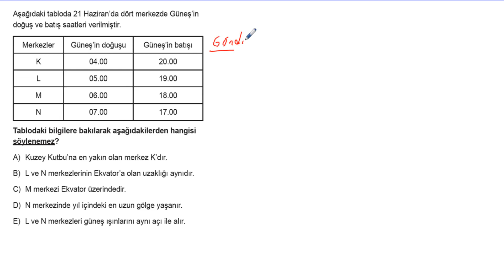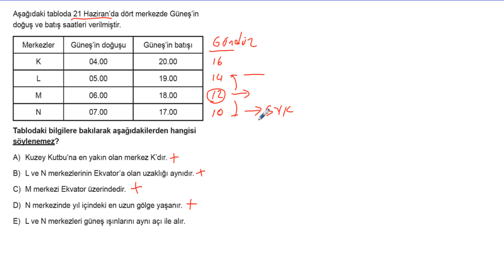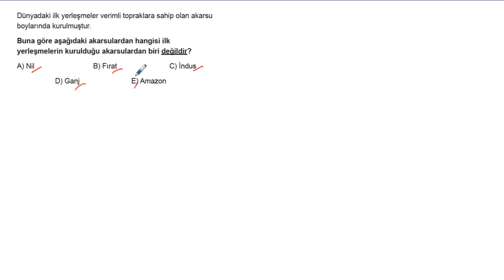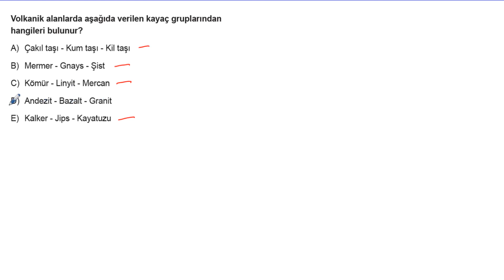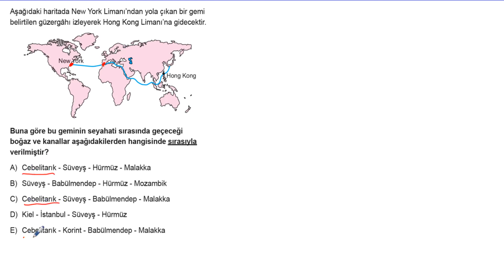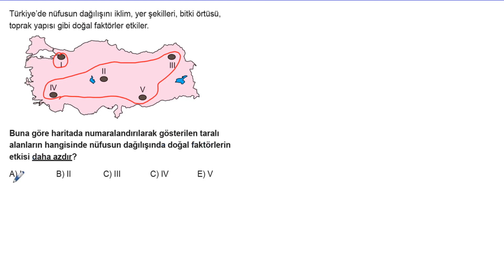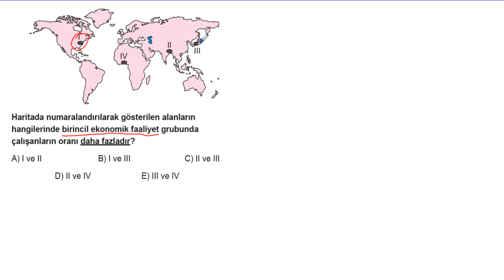TYT Coğrafya Soru Bankası Tümevarım 4 Test 1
🎞 Soru Listesi
▶ 00:00:00 Bölüm
▶ 00:00:00 Soru 1
▶ 00:01:41 Soru 2
▶ 00:02:34 Soru 3
▶ 00:03:13 Soru 4
▶ 00:03:54 Soru 5
▶ 00:05:12 Soru 6
▶ 00:05:51 Soru 7
▶ 00:06:34 Soru 8
▶ 00:07:19 Soru 9
▶ 00:07:53 Soru 10
▶ 00:08:33 Soru 11
▶ 00:09:11 Soru 12